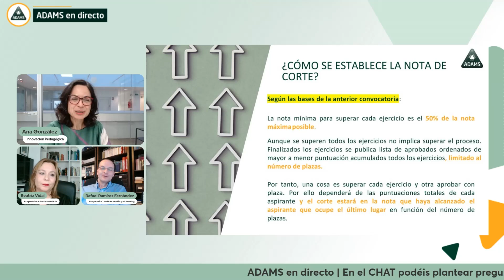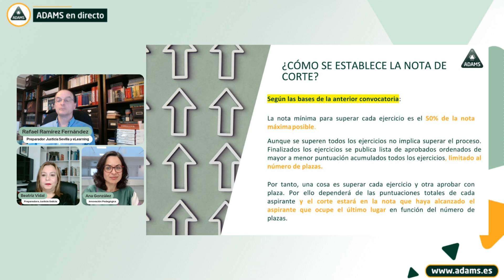Cómo se establece la nota de corte de las oposiciones de Justicia